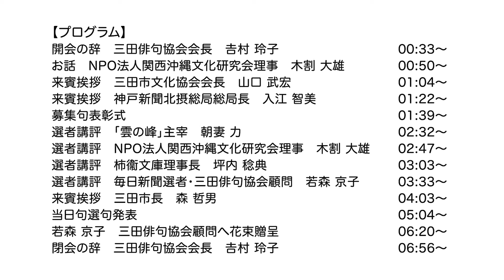第54回三田市民文化祭 俳句大会 会場：さんだ市民センター 【令和3年（2021年）11月13日（土）】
【郷の音ホール主催事業】
第54回三田市民文化祭　俳句大会
2021年11月13日（土）
13時～16時
会場：さんだ市民センター　大集会場

主催：三田俳句協会　三田市　三田市総合文化センター指定管理者JTBコミュニケーションデザイングループ
協力：三田市文化協会

撮影・編集：さんだびより

▼もくじ
00:33　開会の辞　三田俳句協会会長　𠮷村 玲子
00:50　お話　NPO法人関西沖縄文化研究会理事　木割 大雄
01:04　来賓挨拶　三田市文化協会会長　山口 武宏
01:22　来賓挨拶　神戸新聞北摂総局総局長　入江 智美
01:39　募集句表彰式
02:32　選者講評　「雲の峰」主宰　朝妻 力
02:47　選者講評　ＮＰＯ法人関西沖縄文化研究会理事　木割 大雄
03:03　選者講評　柿衞文庫理事長　坪内 稔典
03:33　選者講評　毎日新聞選者・三田俳句協会顧問　若森 京子
04:03　来賓挨拶　三田市長　森 哲男
05:04　当日句選句発表
06:20　若森京子　三田俳句協会顧問へ花束贈呈
06:56　閉会の辞　三田俳句協会会長　𠮷村 玲子

LINEお友だち募集中！